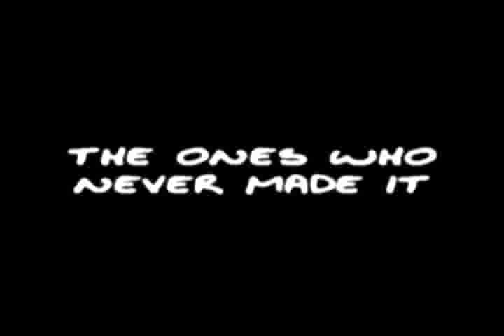RON HENLEY LOONIE FREESTYLE (Soulfiesta Exclusive!).wmv